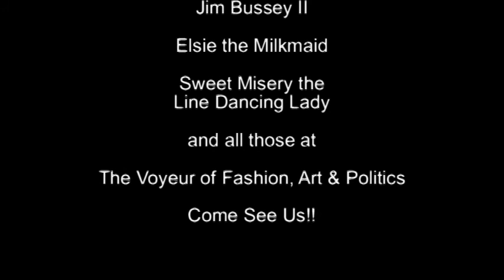Boots, Chaps & Cowboy Hats Trailer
Get a sneak peak in the newest issue of The Voyeur, of Fashion, Art & Politics.   and see what kind of trouble Joel can get into down on the farm!!